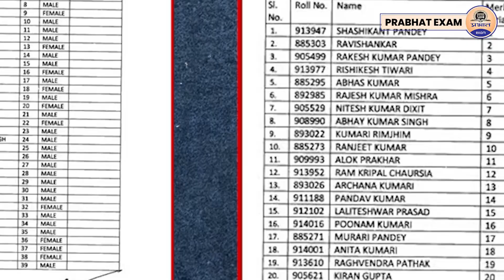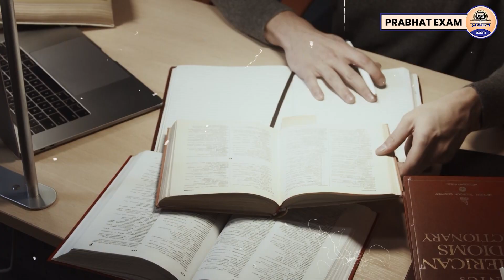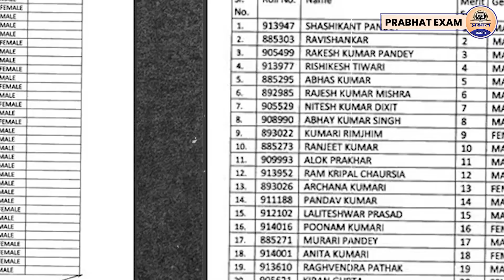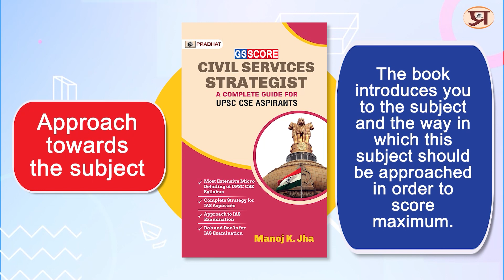UPSC में सफलता के लिए ये बातें करती है Matter || UPSC 2024 Preparation Strategy || Prabhat Exam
Prabhat Exam. Lets go with the video and find out . UPSC में सफलता के लिए ये बातें करती है Matter || UPSC 2024 Preparation Strategy || Prabhat Exam

▶UPSSSC Uttar Pradesh Subordinate Services Selection Commission 2023 Pet (Preliminary Eligibility Test) Group-C Book

▶Jawahar Navodaya Vidyalaya Book for Class 9 Entrance Exam -2024 JNV Book in Hindi Book

▶UPSC 2024 CSAT Civil Services Aptitude Test General Studies Paper II Solved Papers 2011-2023 Book

▶Jawahar Navodaya Vidyalaya Pravesh Pareeksha-2024 JNV Class 6 Entrance Exam Book 2024 (Book in Hindi) Book

▶NDA NA National Defence Academy & Naval Academy Entrance Examination Guide Book
▶ TIMESTAMPS:
0:00 Intro
00:25 Starting
01:10 UPSC में सफलता के लिए ये बातें करती है Matter ||
04:40 UPSC 2024 Preparation Strategy || Prabhat Exam
04:43 Ending